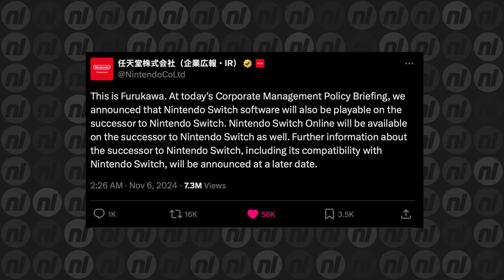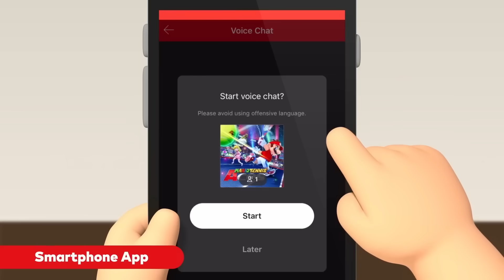It's Confirmed: 'Switch 2' Will Be Backwards Compatible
And we wouldn't want it any other way